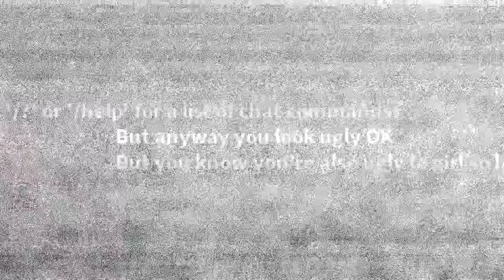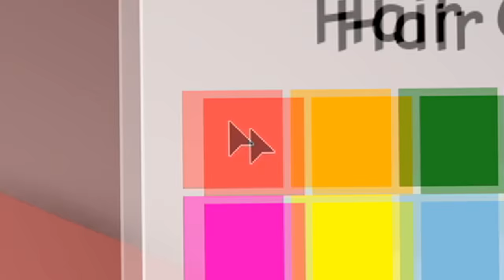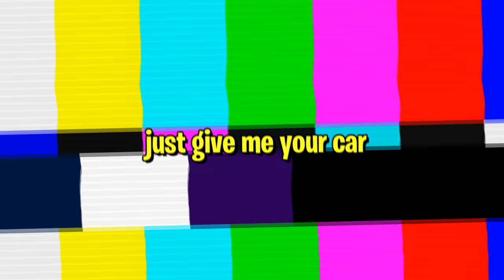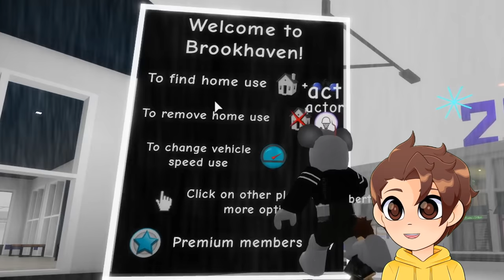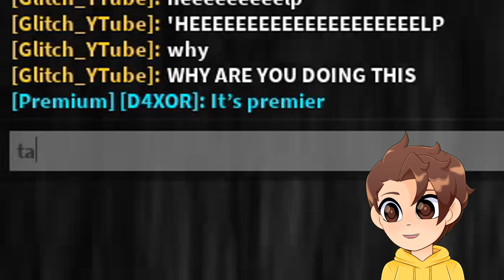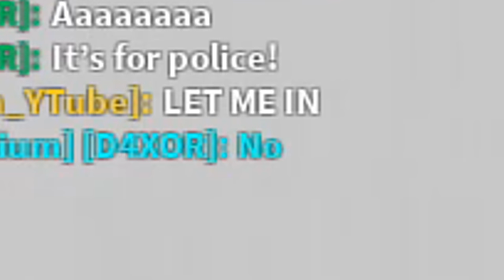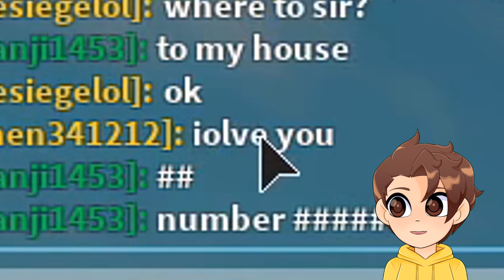GLITCH vs. BROOKHAVEN! (Roblox)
Today in Roblox, I check out BROOKHAVEN and roleplay like an rat